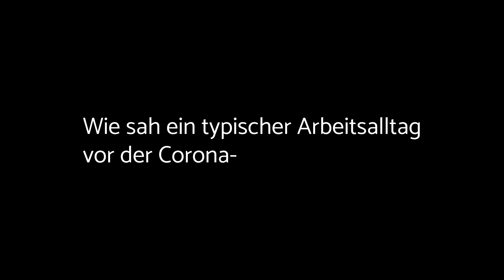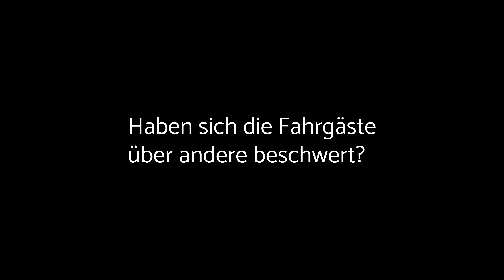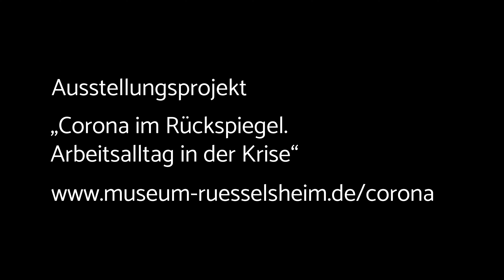Verkehrsmeister Mustafa Yildirim im Interview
00:00 Vorstellung
00:46 Wie sah ein typischer Arbeitsalltag vor der Corona-Pandemie aus?
01:15 Hatten Sie Angst vor Ansteckung?
02:09 Hielten sich die Fahrgäste an die Hygieneregeln?
03:30 Haben sich die Fahrgäste über andere beschwert?
04:29 Wie kam es zur Fahrgelddose?
05:55 Bemerken Sie einen Fahrgastschwund?

Interview mit Mustafa Yildirim
am 11. Mai 2021
im Stadt- und Industriemuseum
Rüsselsheim